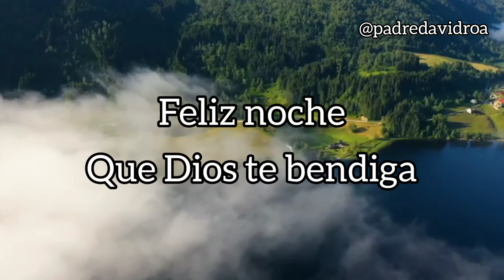Oración de la noche 2 de noviembre de 2021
🖋 Escrita por el Pbro. David Roa

Señor mío y Dios mío, hoy miro al cielo con los ojos un poquito aguados. Pero con agradecimiento porque allí tengo una persona muy especial junto a ti, en descanso y en felicidad de eso estoy plenamente seguro.

Por eso en ésta noche me siento tranquilo y agradecido, porque me diste a una persona muy especial por la cual hoy elevo mi oración por su eterno descanso. Pues aunque no la sienta, ni escuché su voz, ni pueda darle un abrazo: “vive en mi corazón y en mi mente” Allí no ha muerto, ni morirá. Pues ciertamente, solo el olvido es la verdadera muerte.

 Señor no quiero ser egoísta, ni sentirme dueño de alguien, pues me ha costado mucho dejar ir, hasta he dicho "por qué me la quitaste" pero ahora entiendo que tú me lo diste y a ti volvió.

 Señor gracias por tanto, y por esas personas maravillosas que han llegado a mi vida y que ahora desde el cielo me acompañan… Amén.